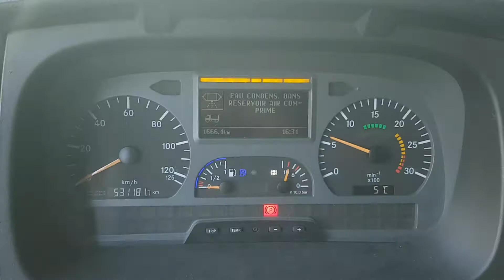MERCEDES ATEGO 824 CHŁODNIA 6 OSOBOWY